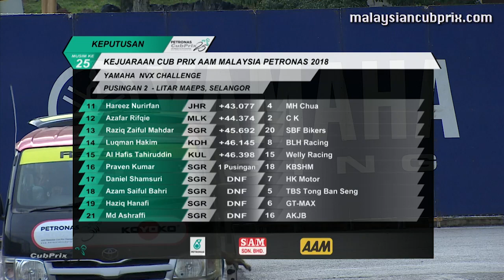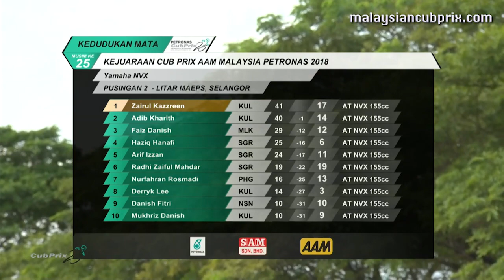[REPLAY] Yamaha NVX Challenge Final - Cub Prix Selangor MAEPS